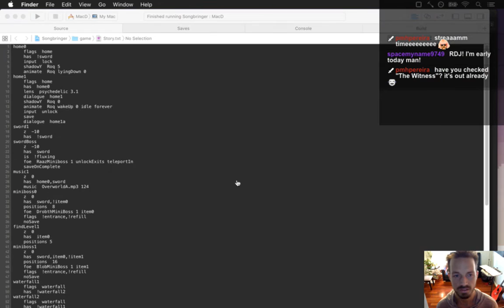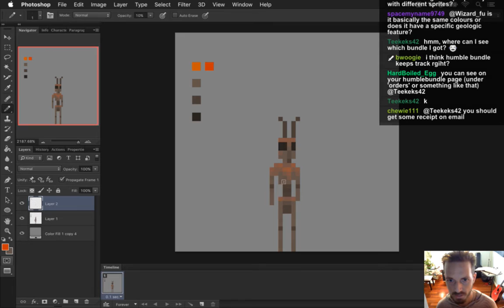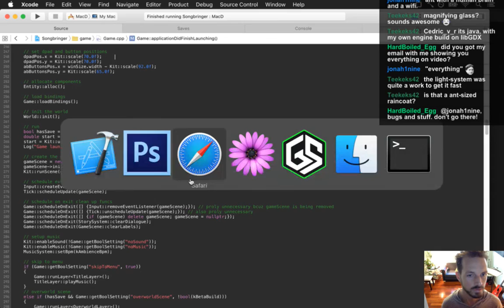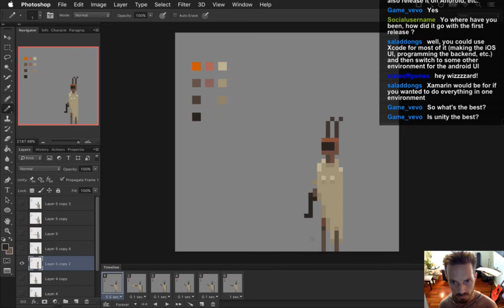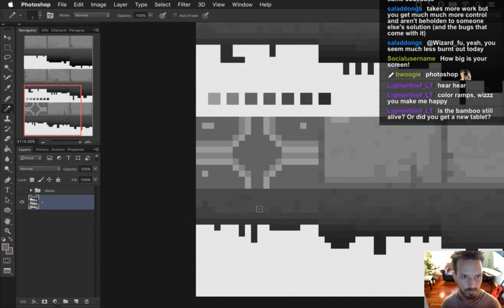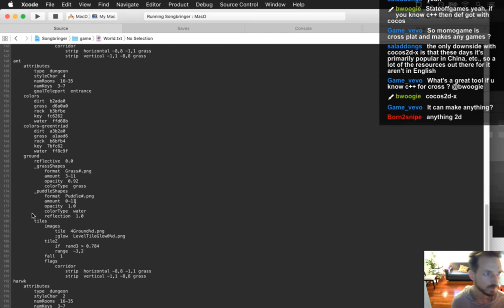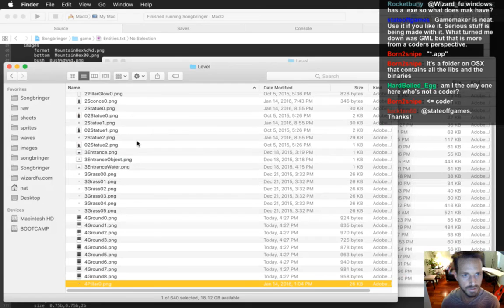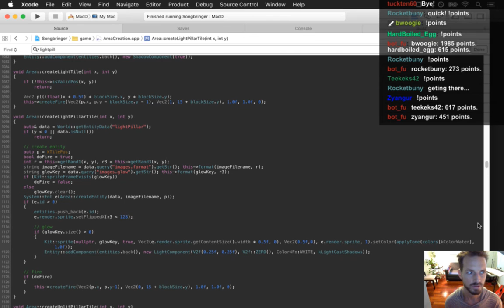Songbringer Day 300 - The Ant People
Today: drawing an ant person and starting some art for a new dungeon. The playlist for this series